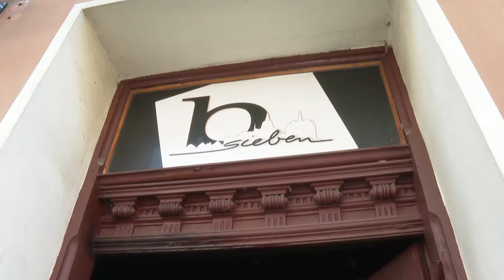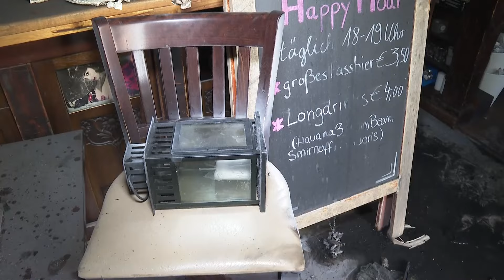Erneuter Brandanschlagauf queere Bar „B Sieben“ in Rostock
Rostock-Stadtmitte, 3.11.204 – Erneut hat es offenbar einen Brandanschlag auf eine Bar der queeren Szene in Rostock gegeben. Die Feuerwehr rückte am frühen Sonntagmorgen mit einem Großaufgebot in die Bar „B Sieben“ in der Straße zum Burgwall in Rostocks Nördlicher Altstadt aus. Diese gilt als Treffpunkt der queeren Szene in der Hansestadt und ist zuletzt Mitte September Ziel eines Anschlags geworden.